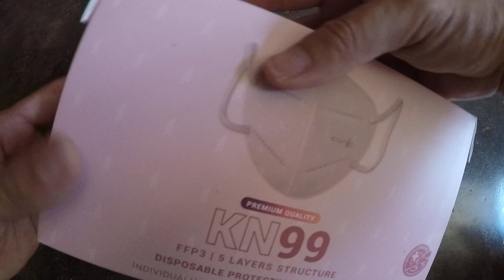iconic kn99 facemask 5layers